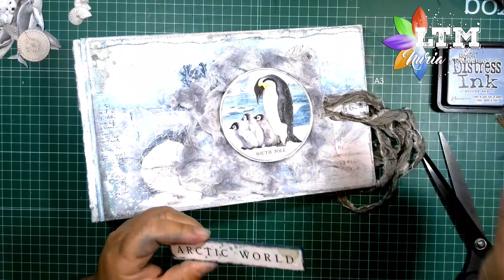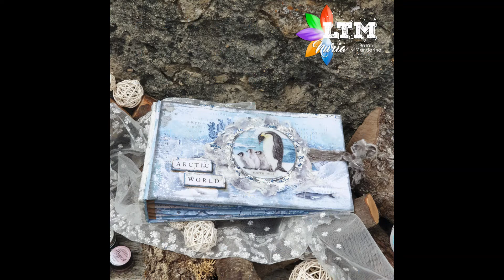Portada Arctic World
Hoy os traigo la segunda parte del tutorial “Arctic World”.. En esta segunda parte podréis ver como elaboro la portada y juego un poquito con el mixmedia. Al igual que en el anterior vídeo, utilizo productos de la ultima colección de Cristina Radovan “Anctic Antarctic” para Stamperia.
Si quieres aprender un poco de mixmedia, este es tu vídeo!.